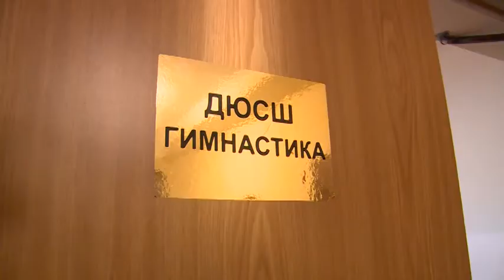Порядка 150 человек пришли на встречу с руководством Щёлковского района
Решать наболевшие вопросы. Порядка 150 человек пришли на встречу с руководством Щёлковского района. Мероприятие прошло в Щёлковском районном культурном комплексе. Основные темы, волнующие жителей, это расселение аварийного жилфонда и жилищно-коммунальное хозяйства. О результатах встречи расскажет наш корреспондент.